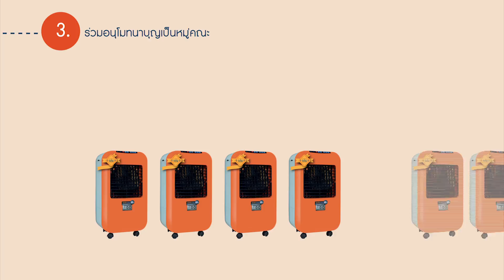Masterkool เส้นทางบุญดับร้อน Info Graphic